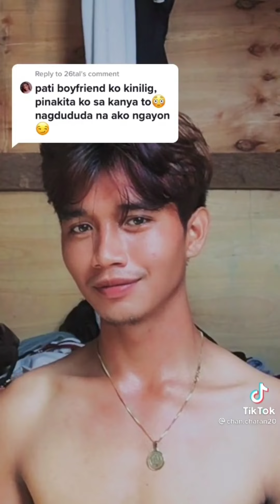Baby, baby, baby, When you touch me like this, oh my ❤️ prince charming🥵Collection⁰⁵